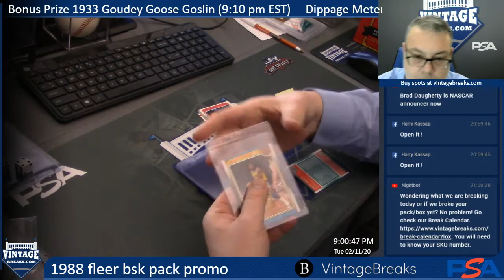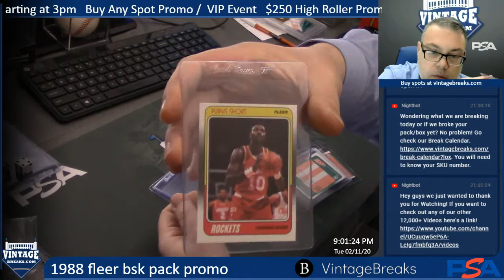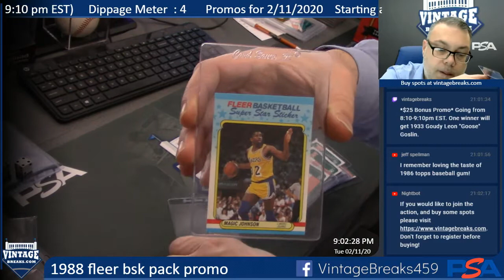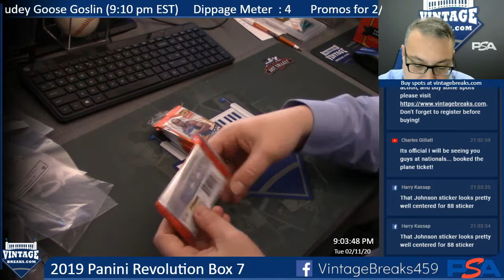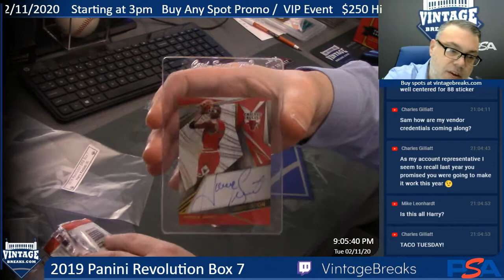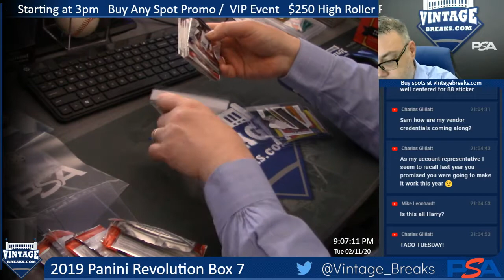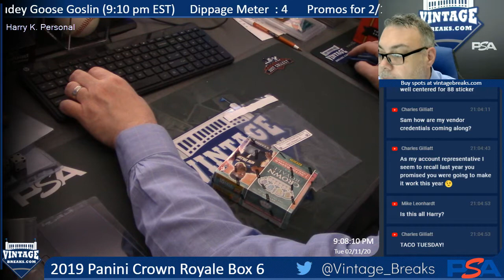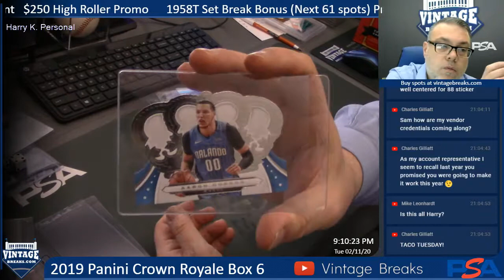02-11-20 1988 Fleer Basketball Pack Promo